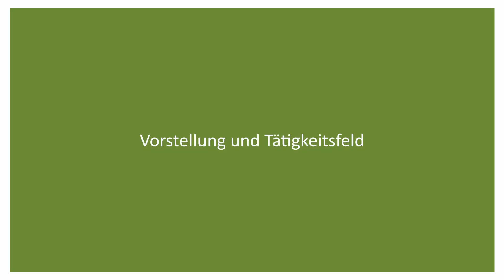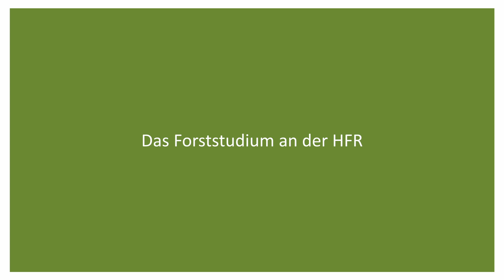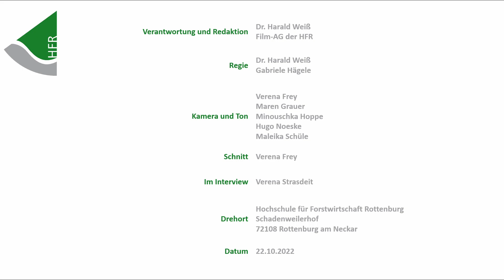Berufsportraits von Absolventinnen - Interview mit Verena Strasdeit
An der HFR ist seit einigen Semestern eine Film-AG aktiv.

Studierende setzten sich mit kleinen Filmprojektaufgaben auseinander und sammeln praktische Erfahrungen zum Filmedrehen und Schneiden.
In erster Linie werden Grundlagen des Filmdrehens wie etwa die Kamerahandhabung der HFR-eigenen Filmkameras, Film-Formate, Konzeption eines Filmprojektes, Bildgestaltung, Drehplanung und Filmschnitt erarbeitet.

Im Wintersemester 22/23 ist eine interessante Projektaufgabe umgesetzt worden. Die Film-AG hat einen Wunsch des Gleichstellungsbüros aufgegriffen und Interviewfilme mit ehemaligen Studentinnen aufgenommen. Zwei Interviews konnten inzwischen fertiggestellt werden. Entstanden sind Berufsportraits von Försterinnen, die in unterschiedlichen Bundesländern bereits seit Jahren tätig sind und von Ihren Erfahrungen und dem eigenen Berufsweg berichten.

Ein besonderer Dank gilt den Interviewpartnerinnen, die sich eigens dafür wieder an ihre Alma Mater nach Rottenburg begeben haben. Und dank der engagierten Arbeit der beteiligten Studierenden wurden aus diesen Filmaufnahmen nun die Filmportraits geschnitten und sind jetzt zu sehen.
Herzlichen Dank an Dr. Harald Weiß, der die Film-AG fachlich betreut. Und ein besonderer Dank gilt der Studentin Verena Frey, die sich mit Ausdauer um die schnitttechnische Finalisierung der Interviews gekümmert hat.